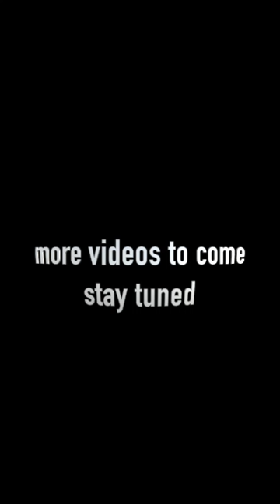Hockey Night Friday’s Fernie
just a quick video if me and a couple friends going to the ghostriders game with some $5 teas at a local Fernie Hockey Game. Pretty regular Friday night when there nothing much else to do.